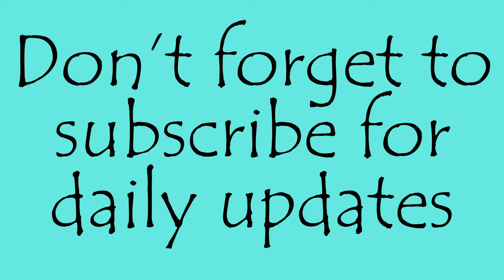True Love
Adam and I are a true show of True Love.

Hope - 13
Cailyn - 10
Alexa - 3
The Dog: Maverick - 8 year old Golden Retreiver

👋Welcome to Not So Tiny Timms!👋
We're a military family currently stationed overseas in Germany. We 're daily vloggers sharing our daily life 1 video at a time. Through the good and bad we film it for our YouTube Family.